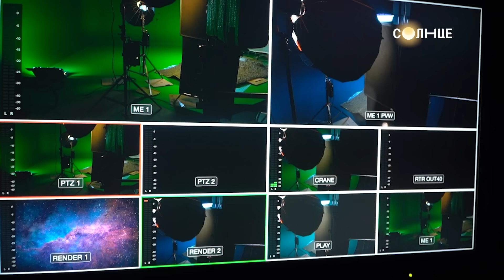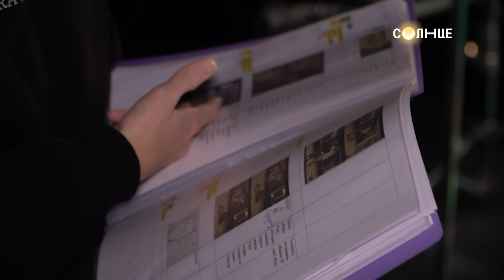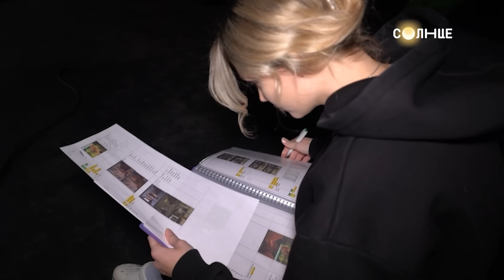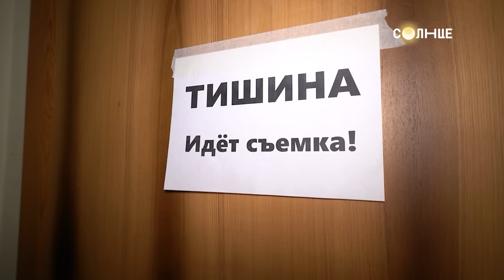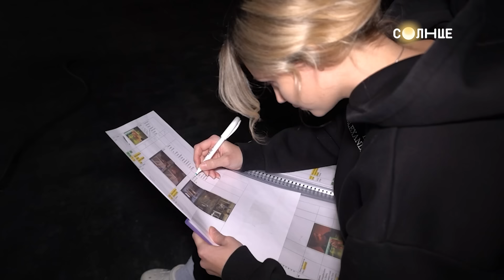КАК СНИМАЛИ новые Папины дочки? КАК ПОПАСТЬ в кино? ИНТЕРВЬЮ с Полиной Айнутдиновой | КИНОСОЛНЦЕ ☀️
Какие они, новые Папины Дочки? В этом выпуске вы с ними познакомитесь! А ещё узнаете, чем занимается режиссёр и где их учат! Третий выпуск шоу о самых интересных киноновинках «КиноСолнце» уже ждёт вас!

В новом выпуске в гости к ведущей Еве Смирновой пришла юная актриса с немаленькой фильмографией Полина Айнутдинова, исполнившая роль Арины во всеми известном сериале «Папины дочки. Новые», который обожают и дети, и взрослые.

00:00 - Вступление
00:22 - Сегодня в программе
02:08 - КиноНовости
03:26 - Интервью с Полиной Айнутдиновой
04:34 - Драка на съёмках новых Папиных дочек
05:38 - За кадром новых Папиных дочек
06:18 - Кто такой креативный продюсер?
07:18 - Чем занимается оператор в кино?
08:25 - Обзор вагончика актёра
10:04 - Челлендж с новыми Папиными дочками
14:00 - Вопросы от подписчиков
12:23 - Как становятся режиссёрами?
21:30 - Блиц с Полиной Айнутдиновой
21:59 - Конкурс